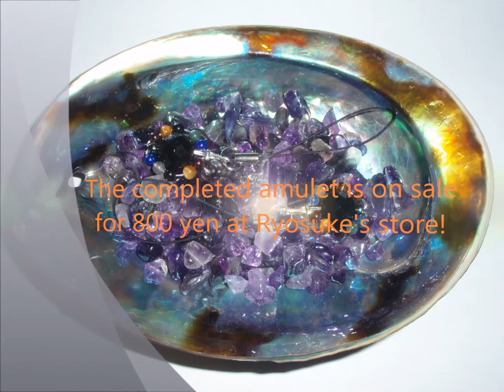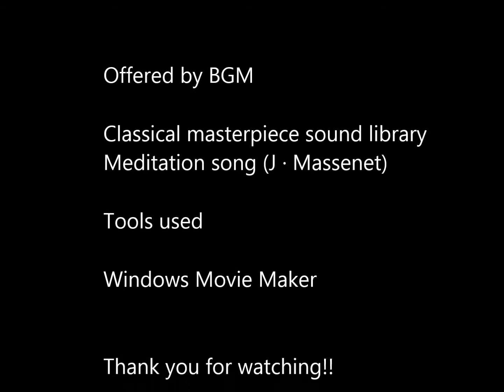【handmade】 Fire polished Amulet strap Type-C 2 making video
Description This is a making video of the strap "Fire Polished Amulet Strap Type-C 2" sold at Ryosuke's store.

Purchase from here ↓
【Head office】